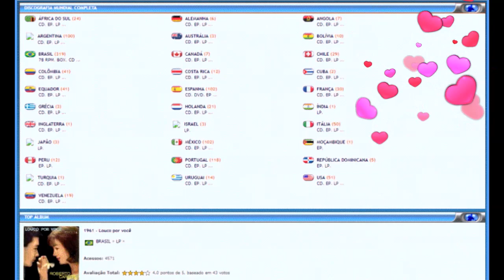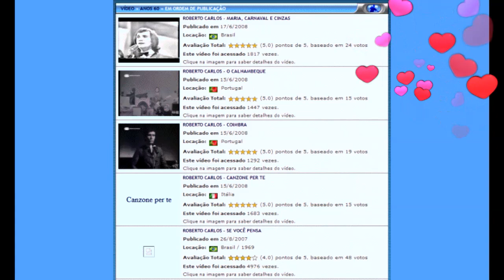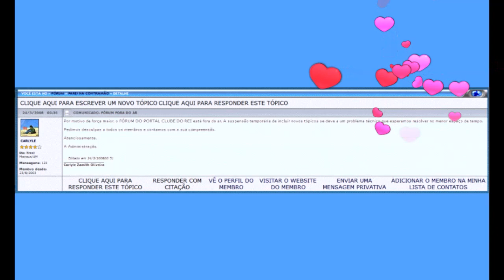Portal Clube do Rei Roberto Carlos - Homenagem 2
Vídeo 2 de suporte ao artigo "Regresse ao passado visitando online o Portal Clube do Rei Roberto Carlos", publicado no Portal Splish Splash em 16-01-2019.